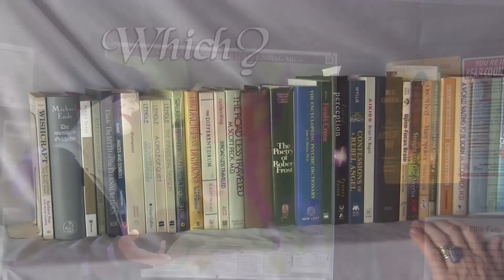445: Good, Evil, and Subjectivity: thoughts and reflections of Sister Who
Sister Who offers thoughts and reflections related to distinguishing good from evil and understanding the complex phenomenon of subjectivity.